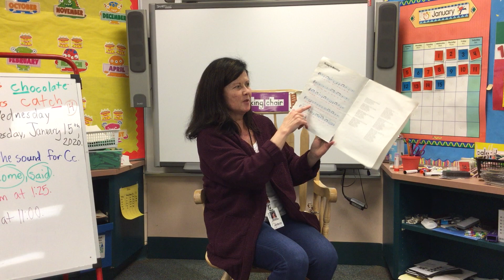Mrs. Andrews- Eric Carle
Mrs. Andrews reads a class favorite by Eric Carle for the Read-a-thon 2020.